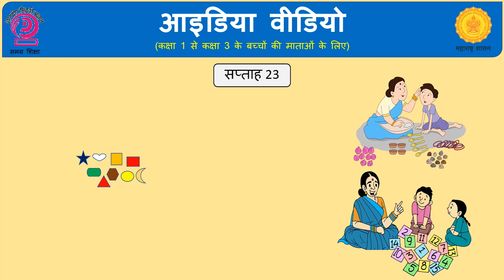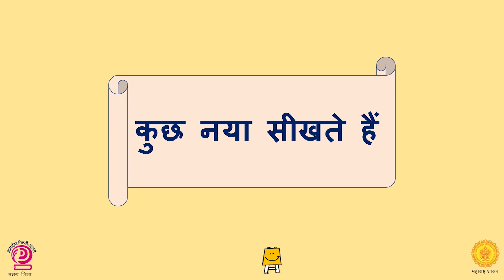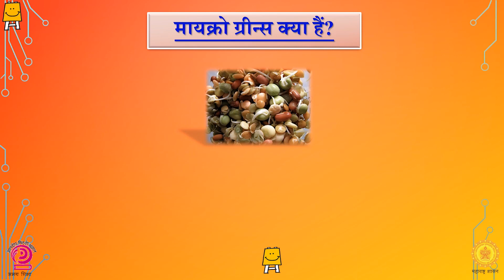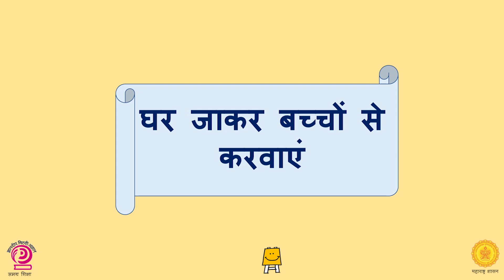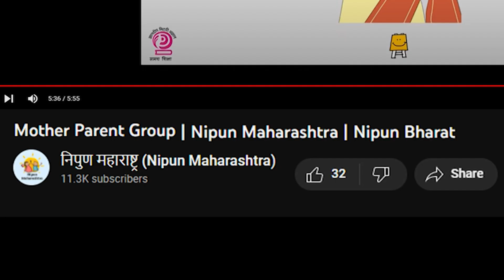अभिभावक समुह आयडिया वीडियो सप्ताह 23 | Nipun Maharashtra | Nipun Bharat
सभी लीडर माताओं को नमस्कार,🙏

 हमारे बच्चों की शिक्षा की नींव को मजबूत करने के लिए, महाराष्ट्र सरकार ने *निपुण महाराष्ट्र* अभियान की योजना बनाई है।
इस अभियान के तहत सप्ताह 23 का यह आयडिया विडीओ है।

 कृपया हमें इस नंबर पर अपना ग्रुप अनुभव, मीटिंग फोटो, वीडियो व्हाट्सएप करें *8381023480* / *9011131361*

 निपुन महाराष्ट्र टीम
समग्र शिक्षा, महाराष्ट्र